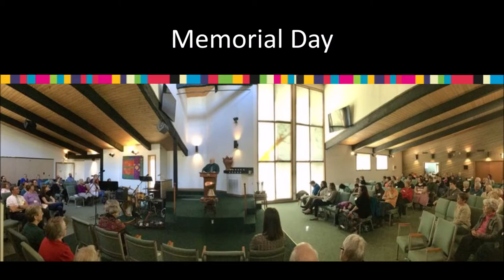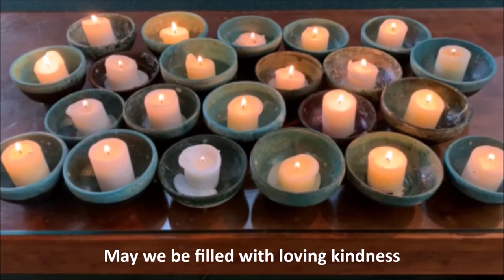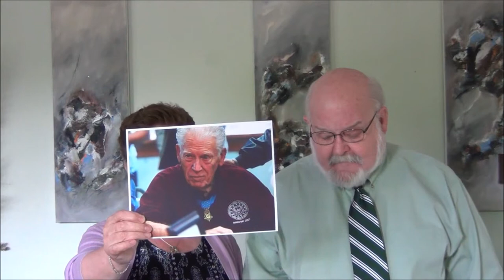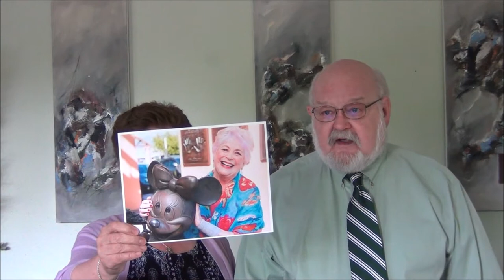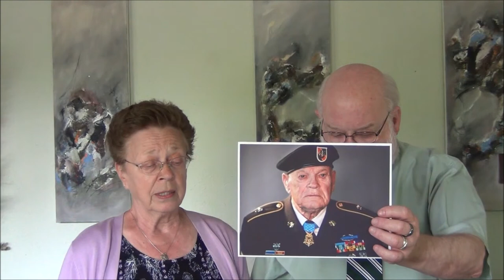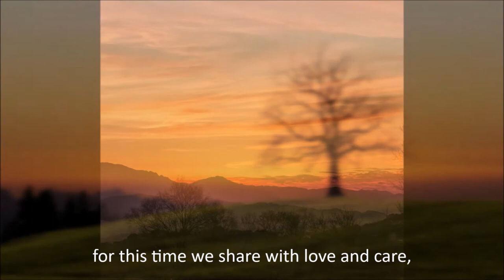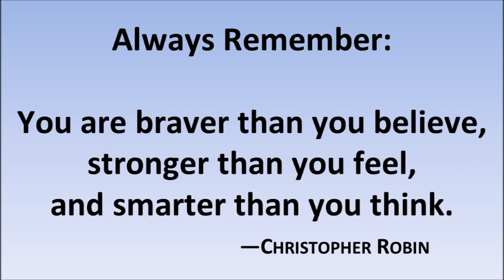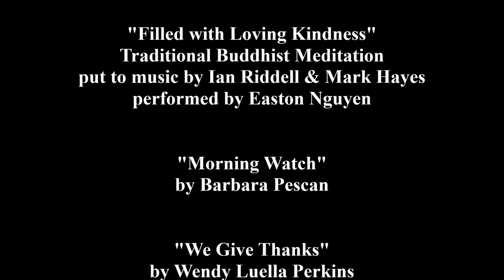May 24, 2020 ~ Memorial Day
Rev. Jeff Briere brings us a service in which we remember and honor the people who died in the last year and who have made a difference in our lives.

Order of Service:
Greeting                                Beth
Lighting the Chalice            Beth
Special Music                       "Swimming to the Other Side"
                                                Wendy Hearl & Kim Ray
Candles of Community       "Filled with Loving Kindness"
                                                Easton Nguyen
Homily                                   "Memorial Day"
                                                Rev. Jeff Briere & Kate

Special Music                       "We Give Thanks"
                                                Easton
Benediction                           Lilly
Extinguishing the Chalice   Lilly
Closing Words                      Lilly
Special Music                       "Imagine"
                                                Kim Ray & Wendy Hearl
Announcements
Credits